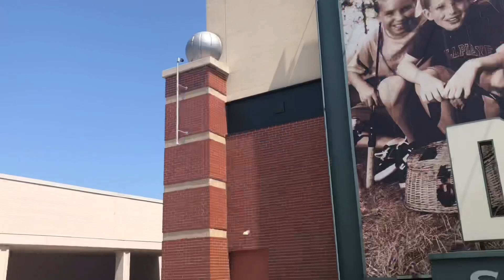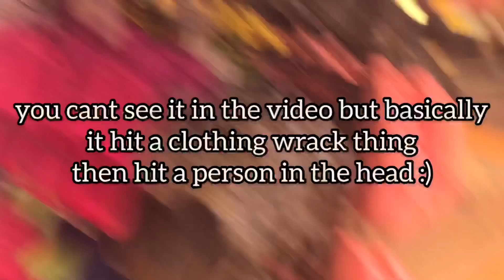Rainbow Cock boys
efraim instagram - @efraim.42_ko
keegan instagram - @keegan.17_logan
devin instagram - @devincbarker